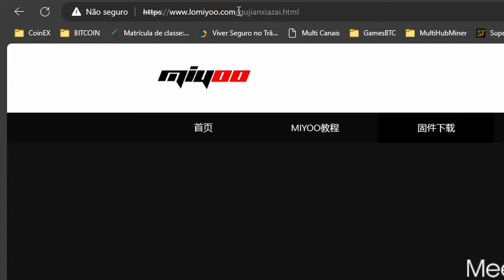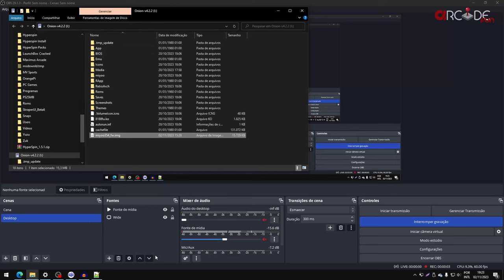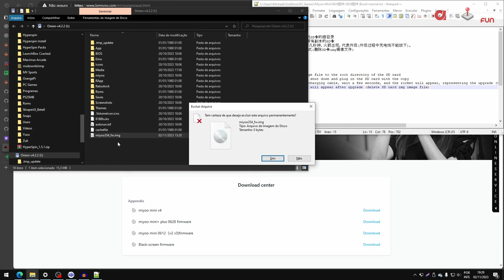Guia de Atualização do Firmware: Miyoo Mini | Plus | V4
Este é um passo a passo para você atualizar o Firmware do Miyoo em todas as versões, Mini, Plus e Mini V4
Muitas vezes necessário, pois contem melhorias significativas em como o seu aparelho se comporta, melhor controle dos níveis de bateria, carregamento, controle geral da tela do dispositivo e claro, softwares alternativos como o OnionOS, requerem as ultimas atualizações de firmware para que funcionem corretamente.